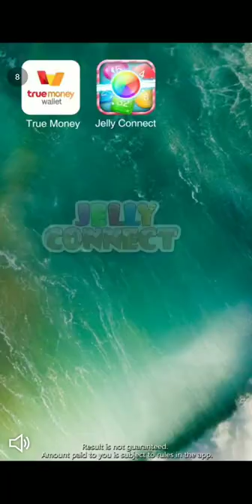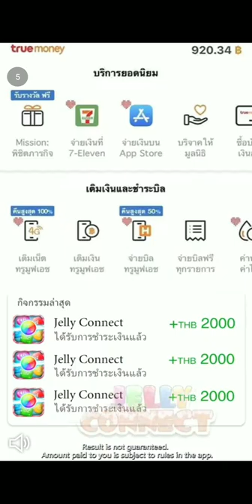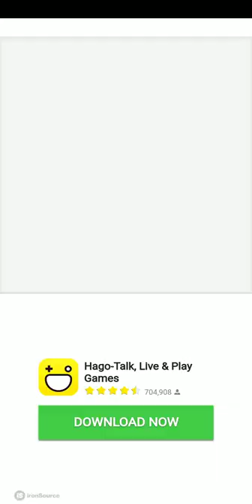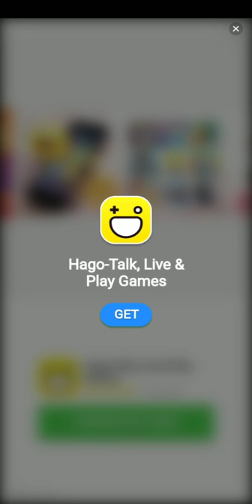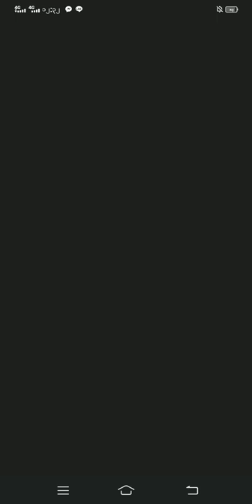အနေအထားကိုတချက်ကြည်နေတယ် တကယ်ရရင်တော့ရှယ်ပဲ နောင်ဆုံးအဆင့်ပေါ့ လာထား ဒေါ်လာ၂၀၀%မထုက်ရသေးတာဒေါ်လာ၁၀၀၀